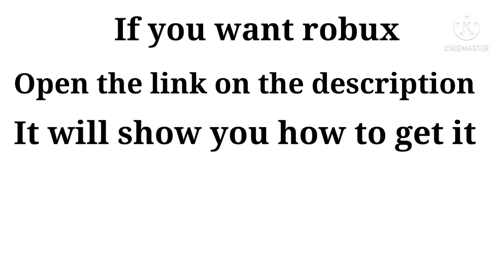Want free robux?